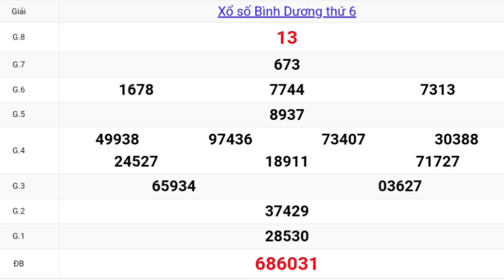XSMN - XỔ SỐ BÌNH DƯƠNG NGÀY 16-04-2021 - KQXS BÌNH DƯƠNG - XSBD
Mời bà con xem Quay thử xổ số bình dương